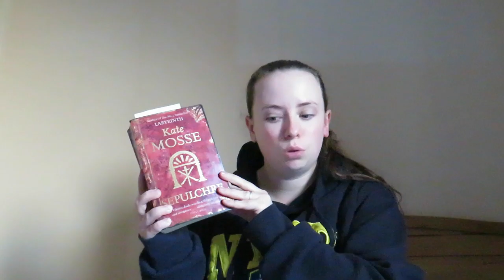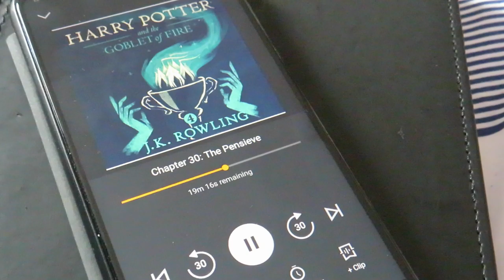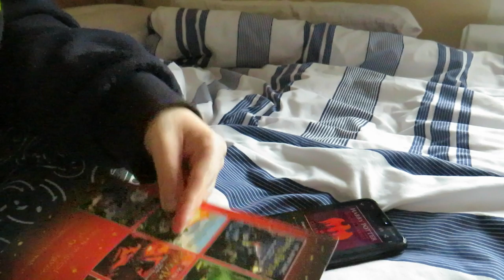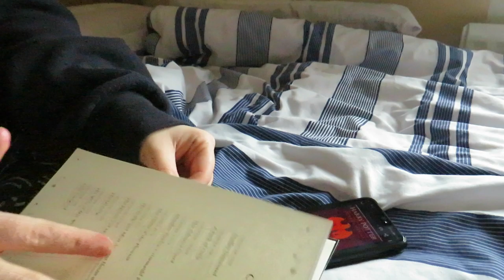Short October Reading Vlog